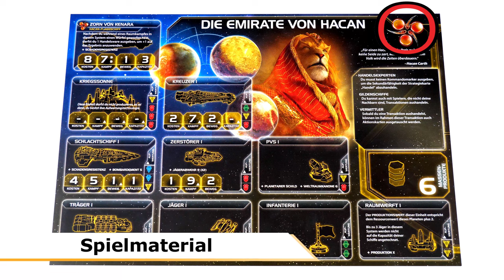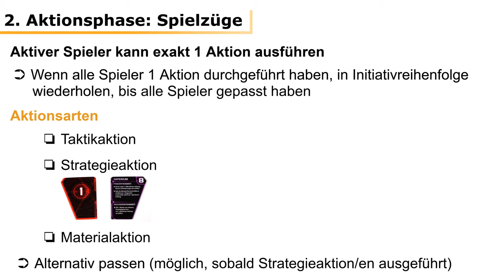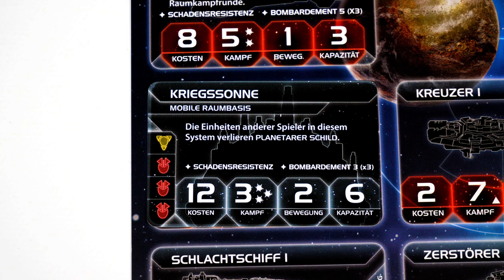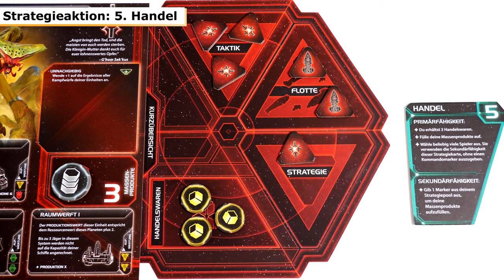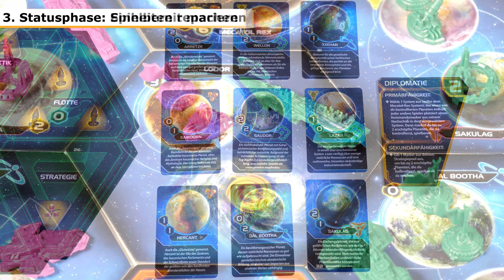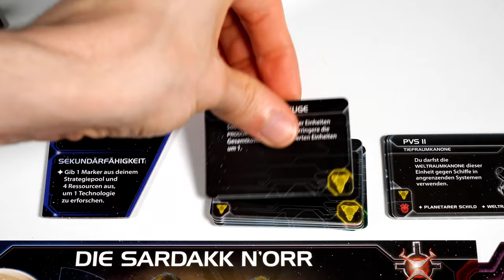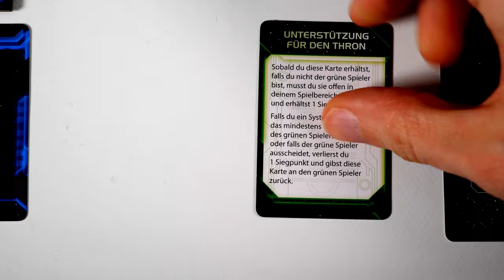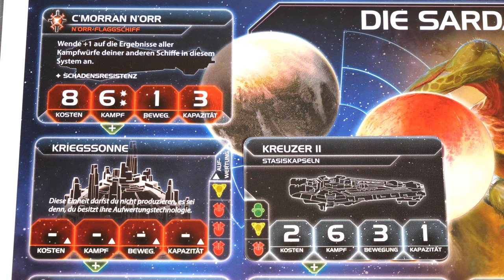Twilight Imperium (4. Edition) - Regeln & Beispielrunde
Die Regeln zu Twilight Imperium 4, basierend auf der Version 2.0 des Living Rulebooks.

▬ Support  ▬▬▬▬▬▬▬▬▬▬▬▬▬▬

Hallo zusammen, mein Name ist Oliver und ich erstelle umfangreiche Regelvideos für Brettspiele. Diese werden mit großem Produktionsaufwand und viel Liebe zum Detail geschaffen.

💬 "Gefällt mir" klicken und/oder kommentieren

🛒 Twilight Imperium kaufen
🛒 Prophezeiung der Könige (Erweiterung) kaufen
🛒 Brettspiele kaufen

❤️ Vielen Dank ❤️

▬ Videoindex ▬▬▬▬▬▬▬▬▬▬▬▬▬▬

00:00:00 - Überblick
00:00:21 - Spielmaterial
00:05:40 - Spielaufbau
00:12:02 - Spielregeln

00:13:00 - 1. Strategiephase

00:14:37 - 2. Aktionsphase
00:14:58 - 2. Aktionsphase: Spielzüge
00:15:54 - 2. Aktionsphase: Taktikaktion

00:16:15 - Taktikaktion: 1. Aktivierung
00:16:50 - Taktikaktion: 2. Bewegung
00:20:44 -  -- Offensivfeuer der Weltraumkanone
00:22:45 - Taktikaktion: 3. Raumkampf
00:28:48 - Taktikaktion: 4. Einmarsch
00:33:48 - Taktikaktion: 5. Produktion
00:37:01 - Taktikaktion: Übersicht
00:38:58 - -- Hütermarker

00:40:10 - 2. Aktionsphase: Strategieaktion
00:41:22 - Strategieaktion: 1. Führungsstärke
00:42:02 - Strategieaktion: 2. Diplomatie
00:42:38 - Strategieaktion: 3. Politik
00:43:21 - Strategieaktion: 4. Infrastruktur
00:44:36 - Strategieaktion: 5. Handel
00:45:50 - Strategieaktion: 6. Kriegsführung
00:46:31 - Strategieaktion: 7. Technologie
00:49:26 - Strategieaktion: 8. Imperium

00:50:09 - 2. Aktionsphase: Materialaktion
00:51:09 - Transaktionen & Geschäfte

00:54:42 - 3. Statusphase
00:54:52 - 3. Statusphase: Aufträge werten
00:56:58 - 3. Statusphase: Auftrag aufdecken
00:57:39 - 3. Statusphase: Aktionskarten ziehen
00:58:26 - 3. Statusphase: Kommandomarker entfernen
00:58:32 - 3. Statusphase: Kommandomarker erhalten
00:59:43 - 3. Statusphase: Spielbereit machen
00:59:48 - 3. Statusphase: Einheiten reparieren
00:59:55 - 3. Statusphase: Strategiekarten zurücklegen

01:00:03 - 4. Agendaphase

01:03:53 - Spielende
01:05:05 - Ausgeschiedene Spieler
01:05:49 - Materialbeschränkungen

01:07:32 - Beispielrunde

►Spieleverlag: Asmodee
►Autor: Dane Beltrami, Corey Konieczka, Christian T. Petersen
►Spielerzahl: 3 bis 6 Spieler
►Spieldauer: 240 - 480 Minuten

▬ Über Brettspiele(n) Düsseldorf ▬▬▬▬▬▬▬

Brettspiele(n) Düsseldorf ist eine auf Facebook entstandene Gruppe, die regelmäßig öffentliche Spieletreffen organisiert. Mit diesem Youtube-Kanal wird darüber hinaus die Möglichkeit genutzt, bekannte und weniger bekannte Spiele sowie deren Regeln vorzustellen.

▬ Social Media ▬▬▬▬▬▬▬▬▬▬▬▬▬▬▬

▬ My Equipment ▬▬▬▬▬▬▬▬▬▬▬▬▬▬

Kamera Panasonic Lumix G9
Mikrofon 1 Rode smartLav+
Mikrofon 2 Rode VideoMicro
Scheinwerfer Dazzne

(*) = Partnerlink: Keine Zusatzkosten für dich; kleine Provision für uns.